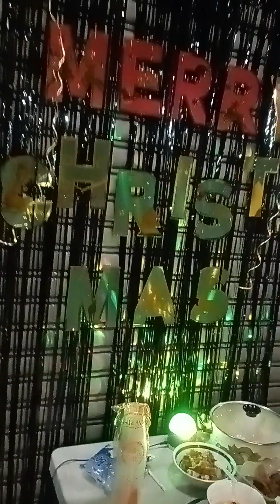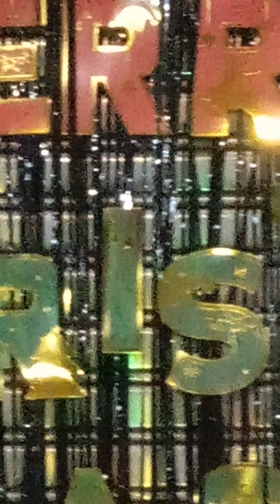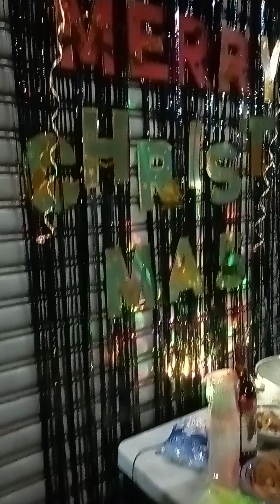Binaliwa And Merry Christmas 🎄🎁 Po SA lahat ng aking mga Subscribers thanks 🙏👍 Po